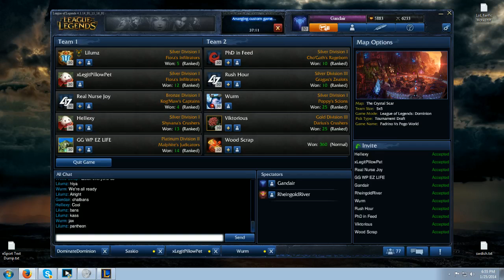DominateDominion #93 Ro16 The Padrinos vs Amateur Pogo World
Commentary by Gandair and RheingoldRiver
Bans: Kassadin, Jax, Pantheon, Nidalee, Lee Sin, Kha'Zix, Dr. Mundo, Teemo, Kayle, Jayce
Picks: Wukong, Urgot+Leona, Rammus+Yasuo, Zyra+Rumble, Gragas+Ezreal, Xin Zhao